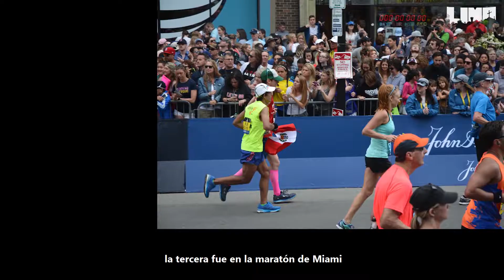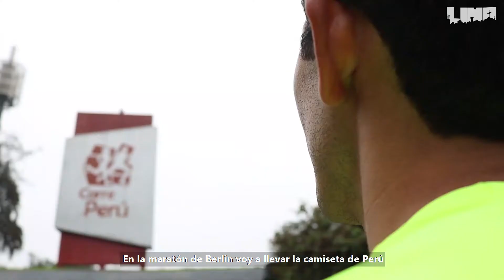HUGO ESTRADA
¡Hugo Estrada nos demuestra que nada nos puede detener! Un orgullo para las personas con discapacidad, conoce su historia y descubre cómo puedes ayudarlo. 💪🇵🇪👏